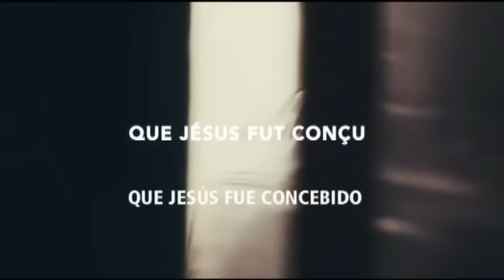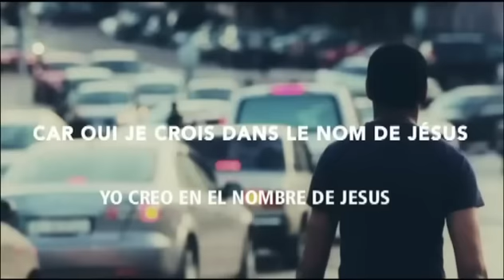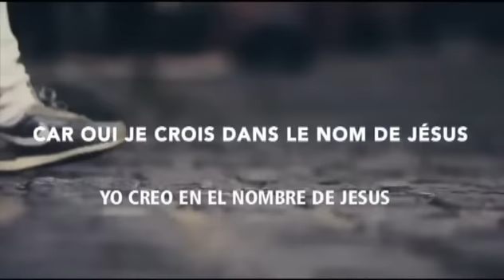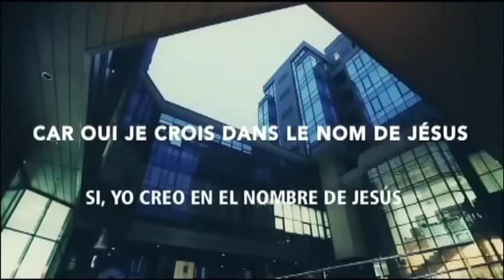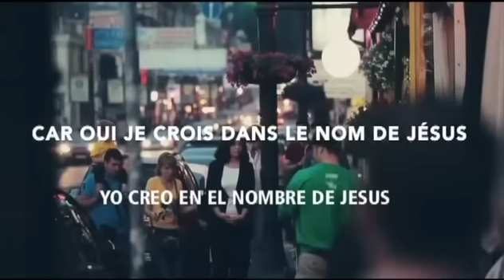FR En Esto Creo